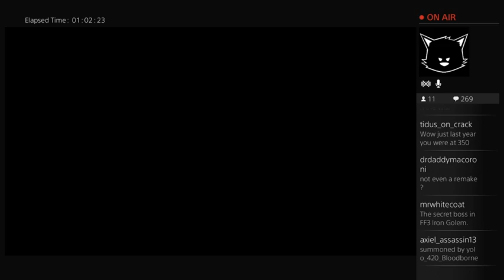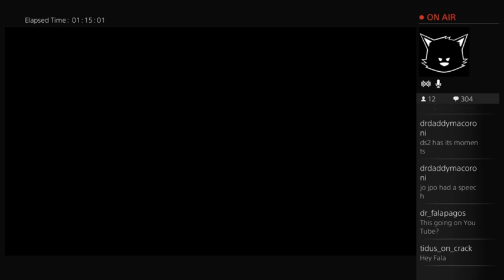TSG - Dark Souls 3 - Stern Warrior - Part 2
A stern warrior's journey through the land of Lothric.

Tenfey's Streamy Goodness - Dark Souls 3